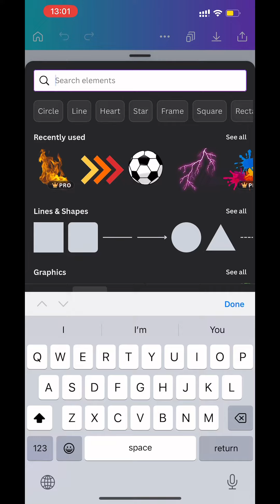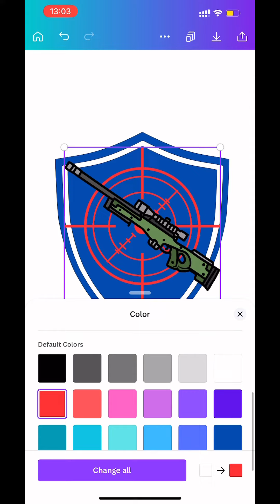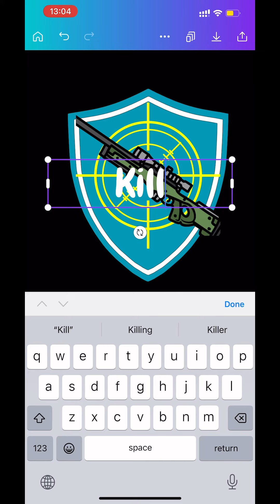Logo Killer gun